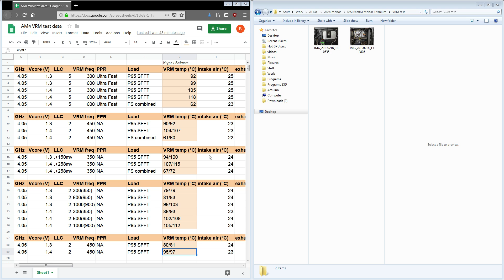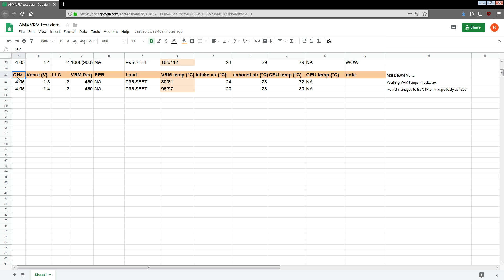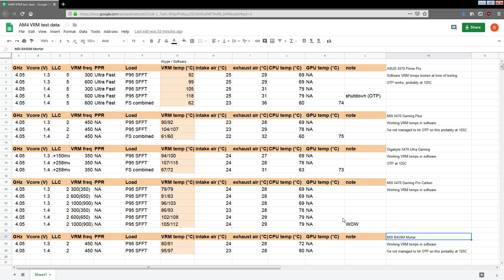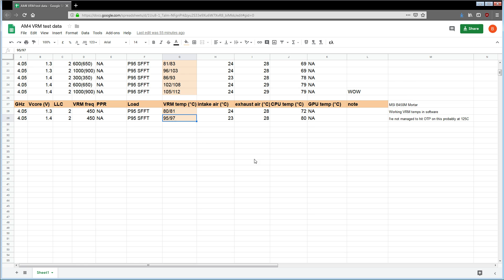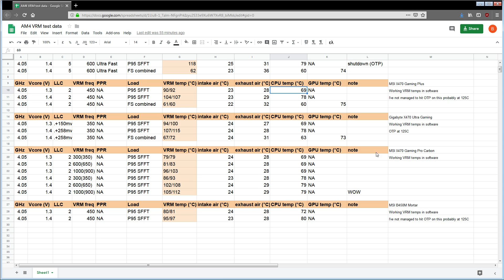VRM thermal testing: MSI B450M Mortar Titanium //